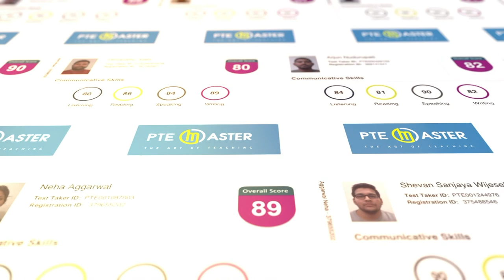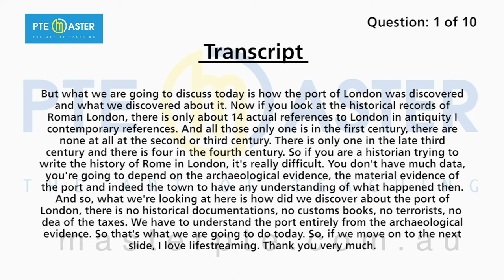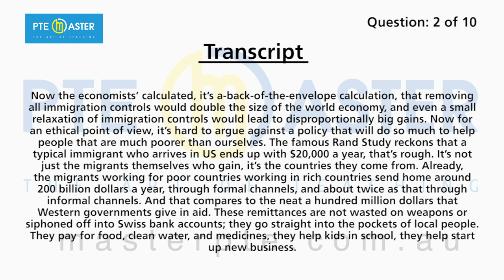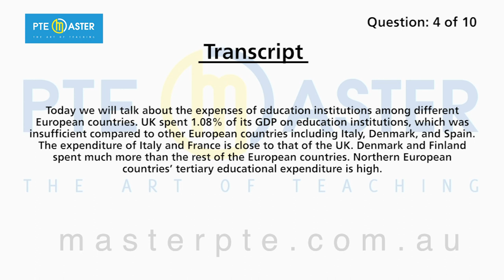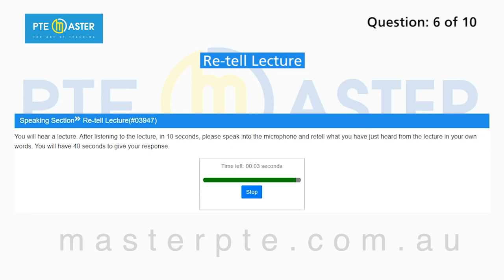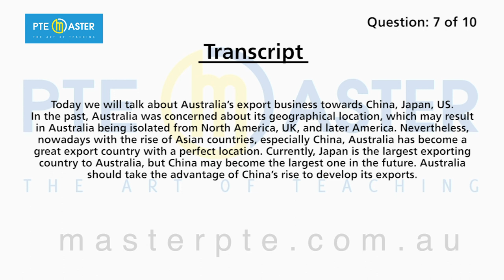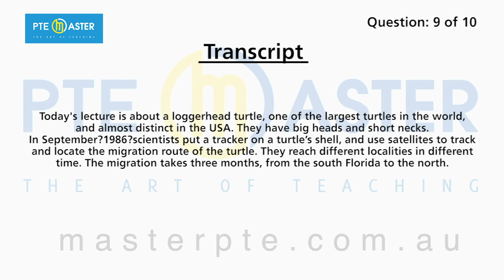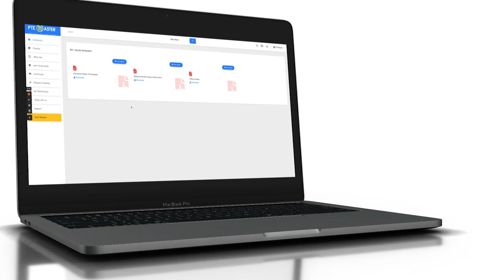Most repeated PTE Speaking Retell Lecture questions 26/10-2/11/21